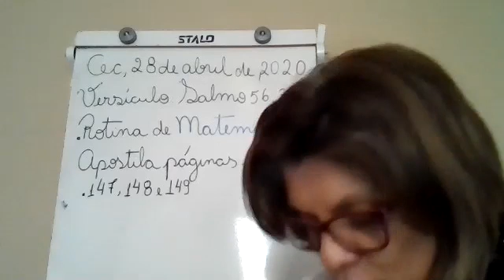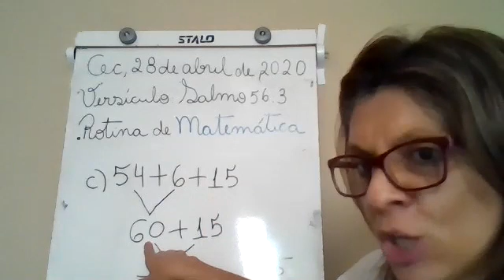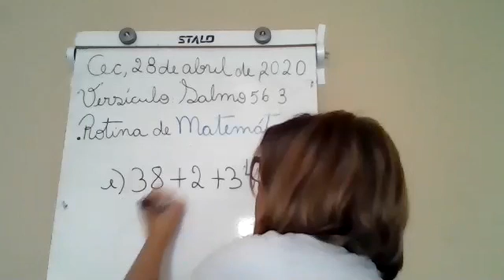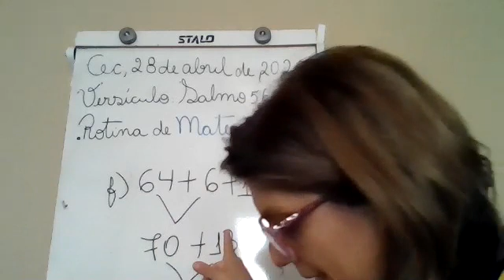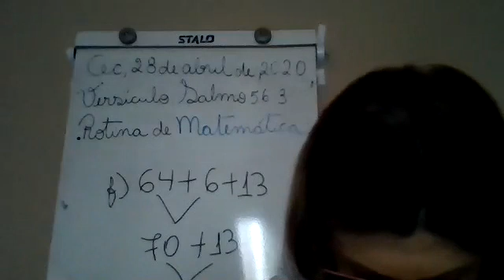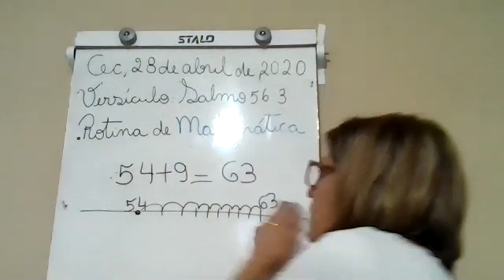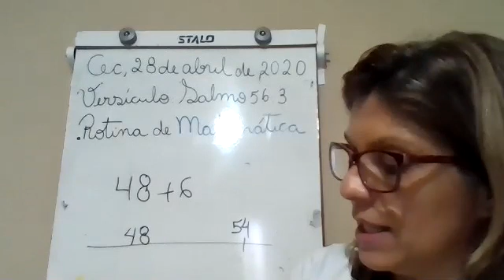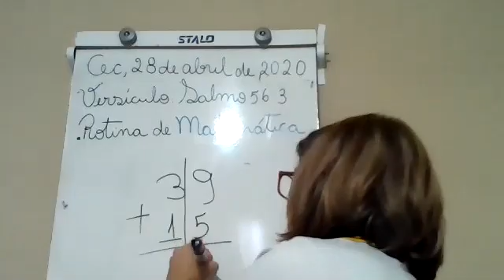3ºB MATEMÁTICA 28.04 PARTE 1